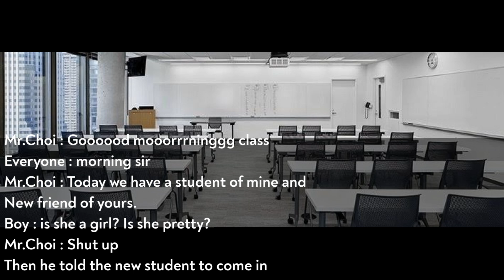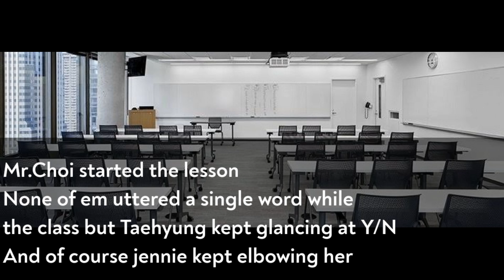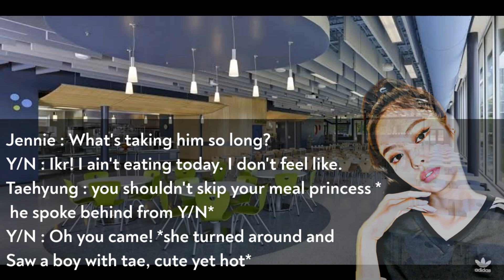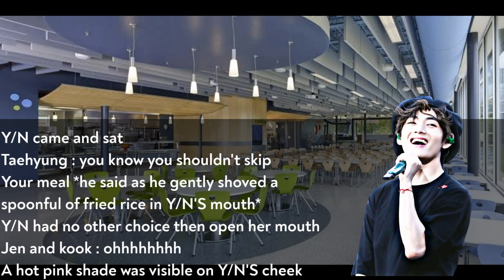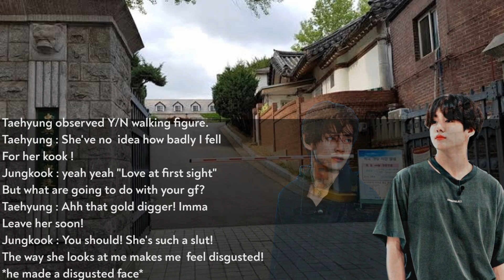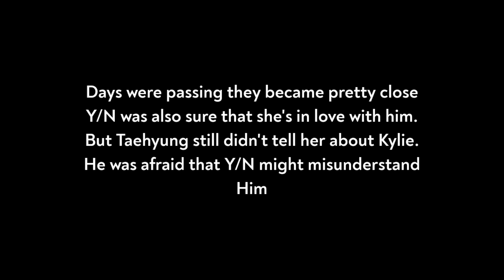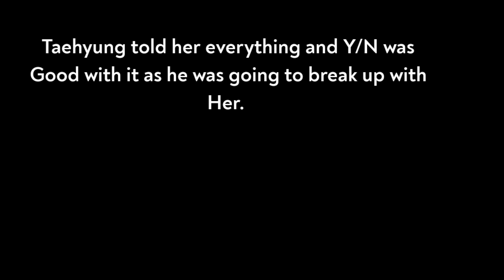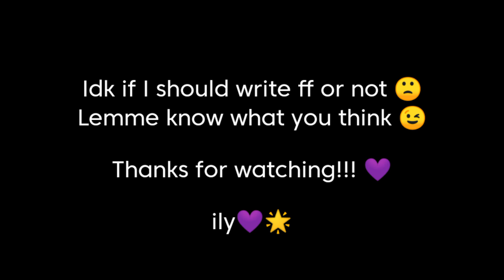When he cheats on his girlfriend with you || Kim Taehyung FF || ONESHOT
Idk if I should countine writing ffs

Stay safe and stay gold 🌟💐

Ily💜